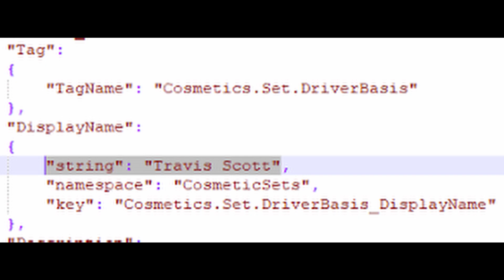Travis Scott Skin RETURN RELEASE DATE! (Travis Scott Coming Back To Fortnite SOON!)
What's up guys, in this video I talked about the updated coming back returning release date of the Travis Scott skin including the Travis Scott bundle into the daily Fortnite item shop today! the Travis Scott skin along with the diamond jack pickaxe, the headbanger emote, the Astro Jack skin & the goosebumps Wrap. If u want a chance to get gifted and win 2800 vbucks all u have to do is follow the steps like I said at the start u don't have to sub but it helps out the channel a lot.